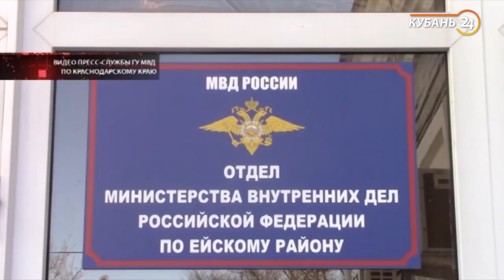01.04.21 | На стороне закона